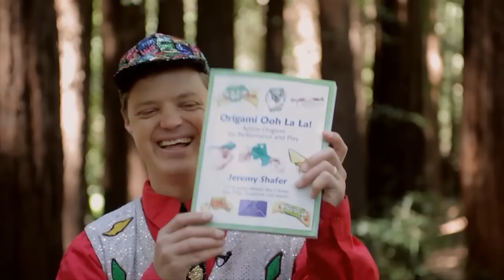Who is Jeremy Shafer?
Welcome to my origami tutorial channel! Here's a short Jeremy Shafer intro video.
5: Please tell your friends about my channel.